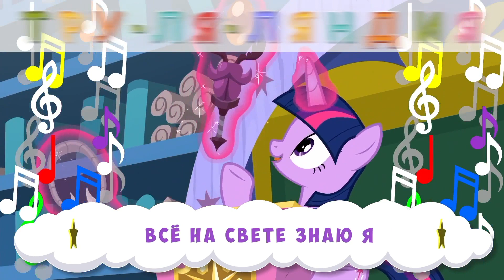Песенка Сумеречной Искорки - Караоке для детей - Дружба это чудо!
Любишь мультик Мой маленький пони? Значит, ты любишь и Сумеречную Искорку! И тем более тебе понравится её новая песня для детей!